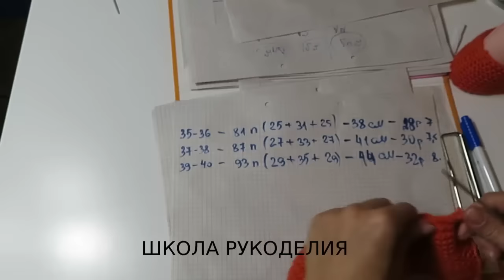НЕСПОЛЗАЮЩИЕ СЛЕДКИ С СЕКРЕТОМ.ПРОСТЫЕ СЛЕДКИ СПИЦАМИ.МК ДЛЯ НАЧИНАЮЩИХ.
Меня Очень часто спрашивают где я покупала манекен ступни.
Оставляю ссылки на продавцов с бесплатной доставкой.